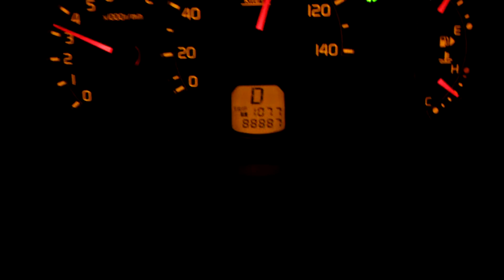キックス ４年と８ヶ月でぞろ目88888Km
記念に。